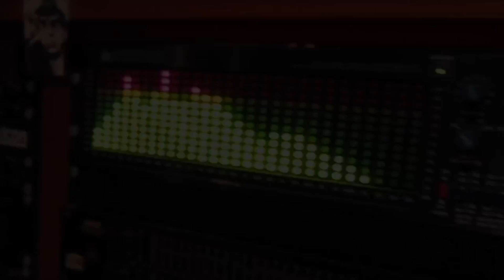SHOWREEL 2017 - Matteo Leonetti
Finalmente in onda il nuovo Showreel che mostra le varie prospettive ed esperienze lavorative che ho collezionato durante il mio percorso. Un grande saluto a tutte le personalità illustri che appaiono nel video e spero che la cosa mostri la professionalità e la passione che ogni giorno vengono utilizzate per creare questo.
Per qualunque info o richieste varie di collaborazioni artistiche lavorative potete contattarmi via mail o sulla mia pagina Facebook.

Seguici anche sul canale